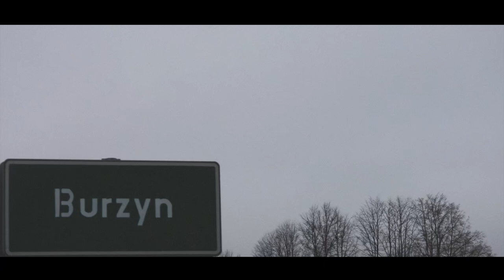Biebrza przeloty ptaków wiosna 2021.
Wiosna nad Biebrzą.